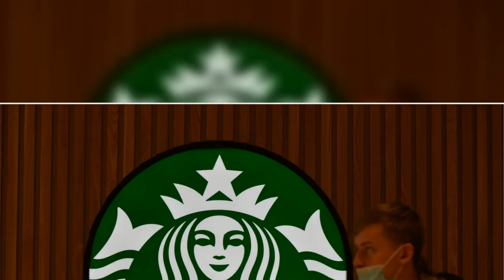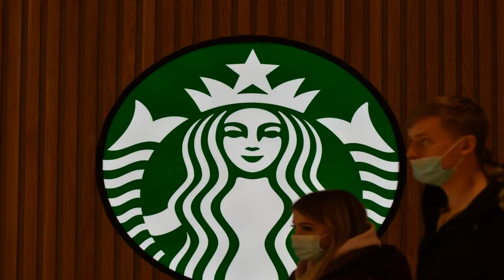California Bill Would Allow Preteens To Be Vaccinated Without Parents' Consent